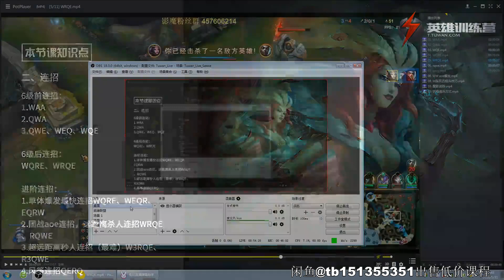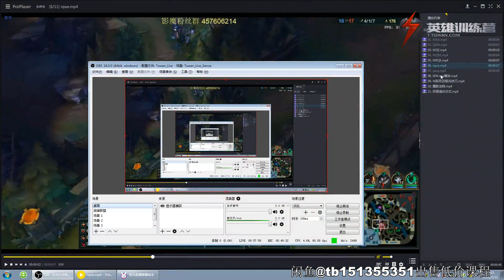2 妖姬技能详解及连招技巧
League of Legends Leblanc
兔玩妖姬教程